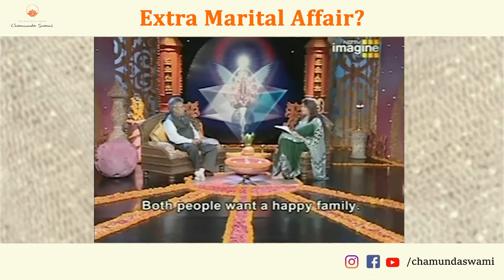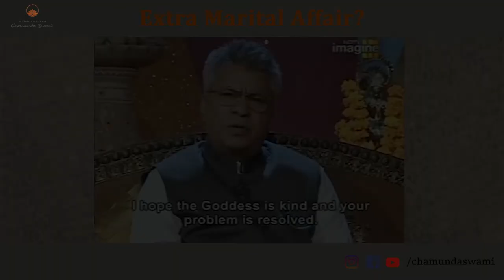Extra Marital Affair? Videshan, Vashikaran and Akarshan Tantra are the Solution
While we had shared this video a couple years ago, we did receive queries from a few people for the solution to extramarital affairs. While it is easy to break the relationship or judge people who indulge in affairs, we must learn why the issue took place initially and for families where both the spouses want to give things a fresh start, the methods of detachment, mesmerism, and magnetism can work miraculously.

While we can’t share these methods in detail here, we would request you to kindly write to us at and one of our counselors will guide you further